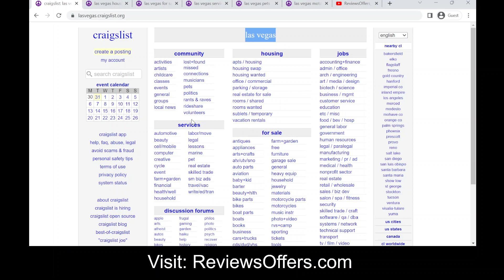Craigslist Las Vegas Pets, Top 10 Craigslist Las Vegas Cars | ReviewsOffers.com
Craigslist Las Vegas Pets, Top 10 Craigslist Las Vegas Cars. Visit website ReviewsOffers.com. Find Craigslist Las Vegas free stuff, jobs, for sale by owner, services, and events. Find apartments and housing for rent in Las Vegas area. Browse and Post information for Las Vegas local classifieds at lasvegas.craigslist.org. How can you find Craigslist Las Vegas? Visit ReviewsOffers.com and write Craigslist Las Vegas on a search bar.